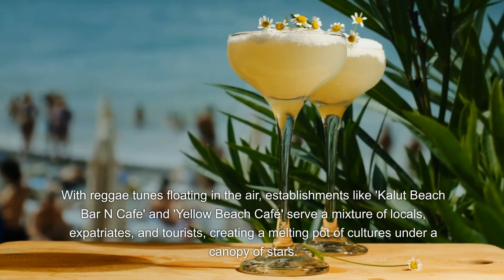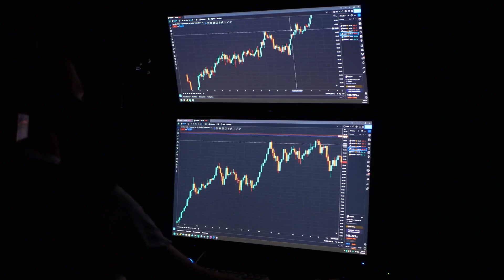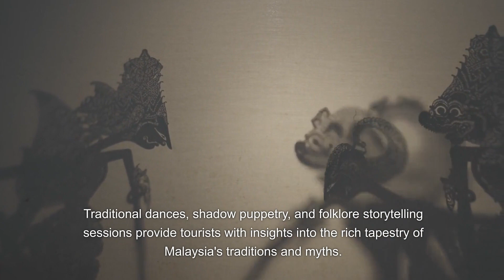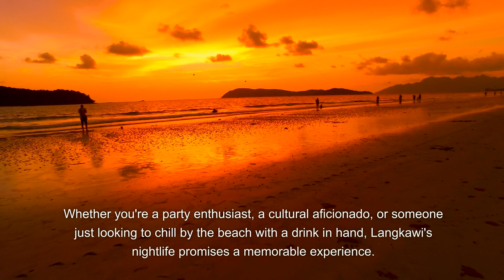Langkawi After Dark: Discovering the Island's Multifaceted Nighttime Attractions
Langkawi, often dubbed as the "Jewel of Kedah," stands proud with its 99 islands along Malaysia's picturesque west coast. While its daytime allure consists of mesmerizing beaches, lush paddy fields, and dense rainforests, Langkawi’s evening offerings are equally entrancing.